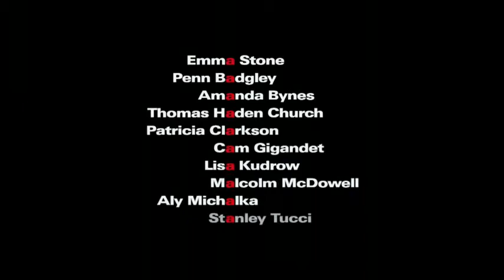Easy A - TRAILER